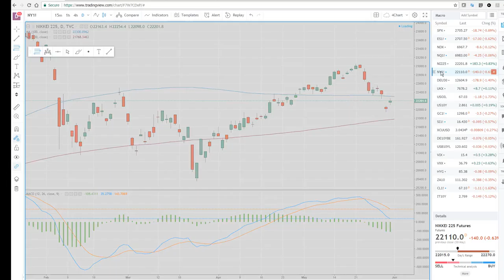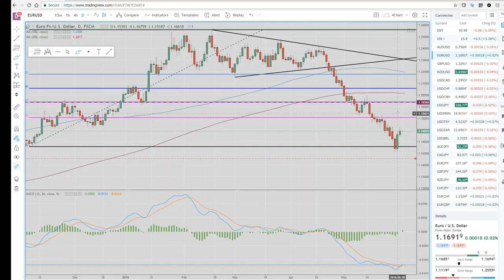01Jun18 Asian Opening Call - PrivateerFX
Our view on today's Asian Open the FX & Crypto markets.

Web: PrivateerFX.com

THIS WAS
01Jun18 Asian Opening Call - PrivateerFX